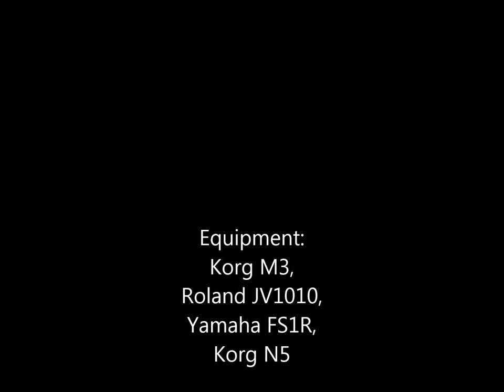Arabesques (La Mezquita, Cordoba)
The mesmerizing combination of Arabic and Western architecture in Cordoba's great Cathedral, a former Mosque, turns even a simple walk into a stunning, and constantly changing, experience.

The track was inspired by its history and by the layers of different architectures that created its overall effect.

Photos and music by Levente.